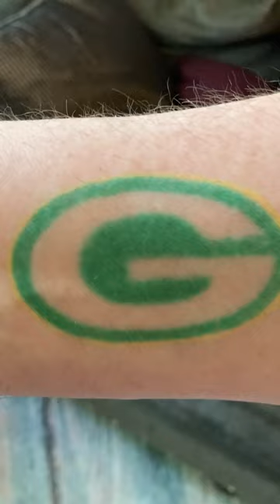Quick Laugh: Tattoos, Examining Body Art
Well, it was a fun three days moving Bobby from Arizona to Wisconsin. We had many adventures, caught up on the good old times, and in this video, share his body art with the world.

Bobby has always thought a tattoo should be interesting.

Individualistic.

Full of self-expression.

Sadly, many forms of body art these days are generic, almost conformist.

Well, Bobby wants the ink on his skin to speak volumes about who he is. To that end, he turned his body into a canvas painted with silly nothings, hilarious mockings, and symbols.

Not one to act out due to daddy issues, Bobby usually went in with clear focus...

...although, there is the time he got a tattoo simply because he had time to kill before a flight.

("Good Times," on his leg.)

Tomorrow, I'll be back to making fun of stories in the news and/or events in my life, but for today, we celebrate the human body, and all the creativity put into covering it with artistic expression.